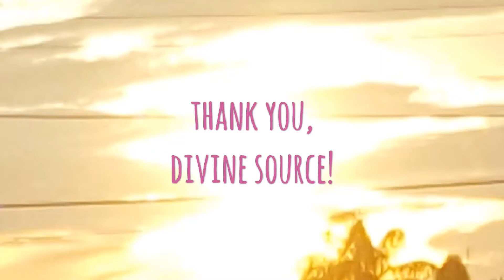Story time My visit to my parents. This program doesn't want us to be awakened! Ahead of the game✨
Warriors be smarter think/shake that hit off before you react!